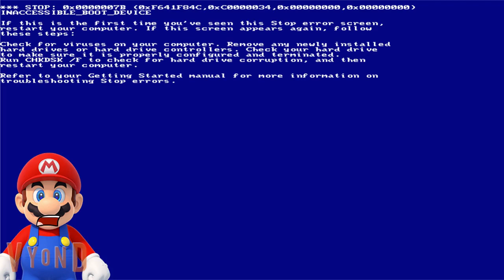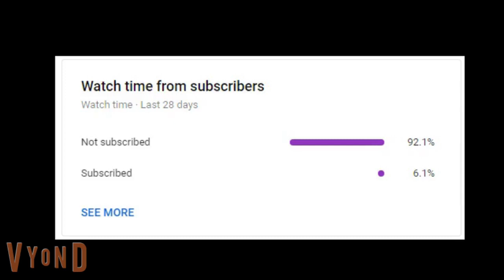Multiverse Godzilla Error 1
Also Merry Christmas everyone!